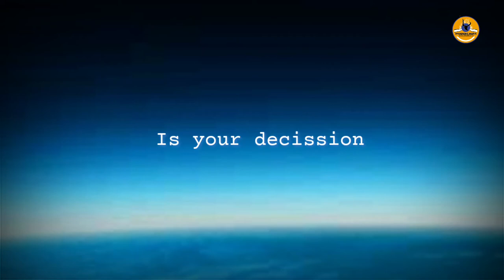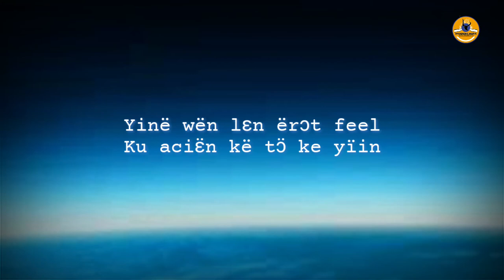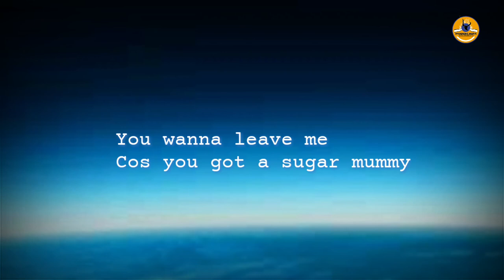LƆR AK PRIZO official Lyrical video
JACKDIENG MEDIA PRODUCTIONS